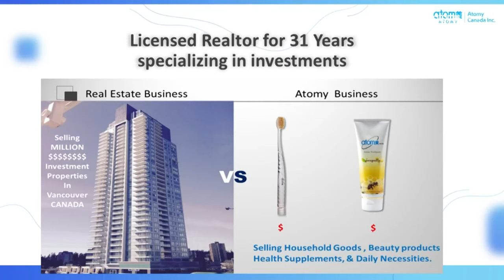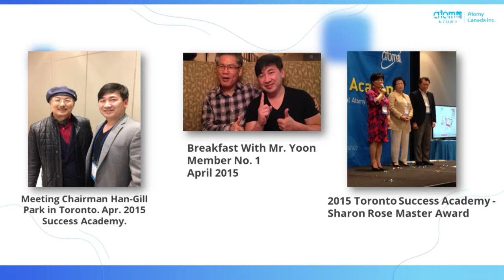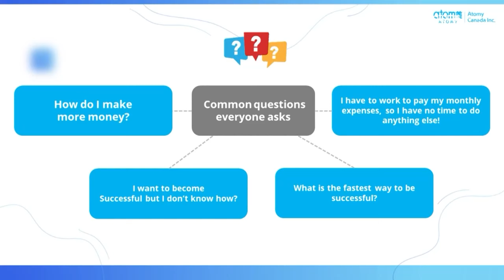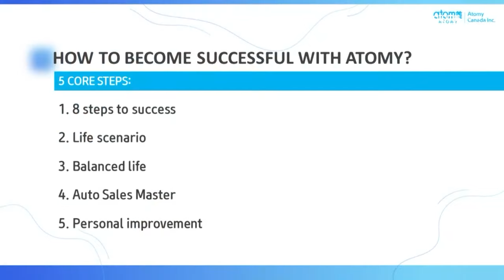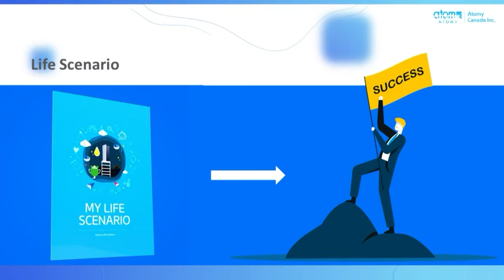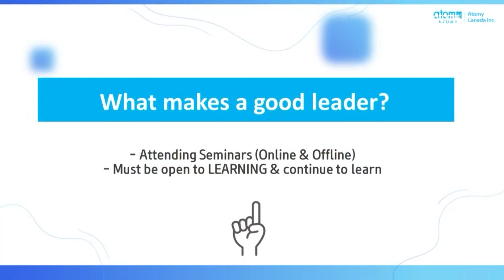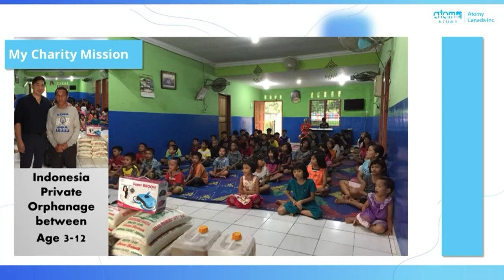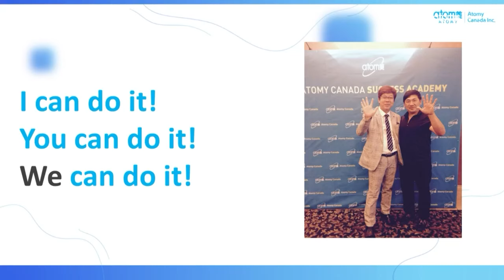Vision Lecture by RM Ming Iu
It is Atomy Canada's Official YouTube channel that realizes customer success beyond customer satisfaction.